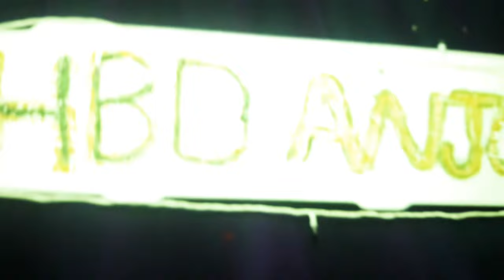RUsselsHome# അഞ്ചു ചേച്ചിടെ birthday celebration